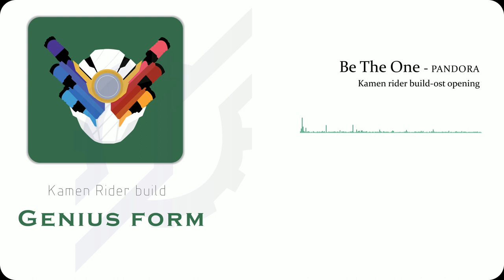Be The One-Kamen Rider Build opening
Các bạn thấy video của mình hay thì cho mình xin 1 Like nhá.